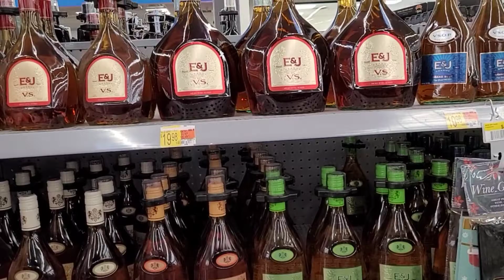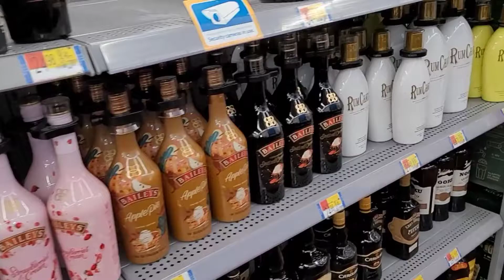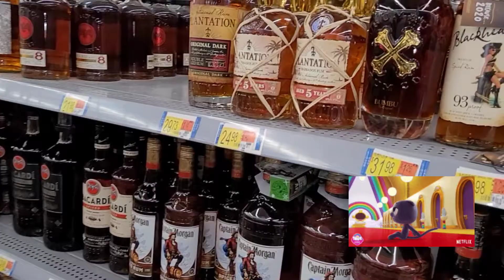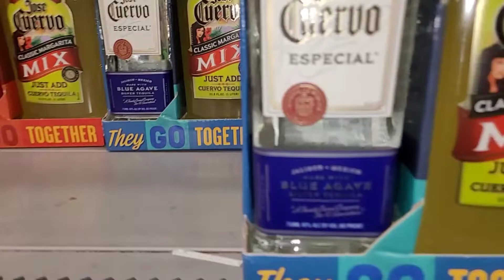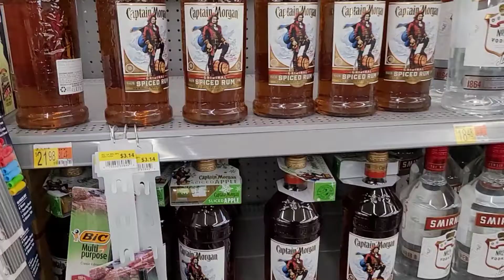Viagra The New Trend for Blackmen⁉️ If So, Here Is A Major Reason Why